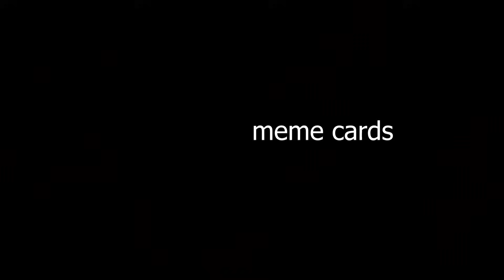[Gwent] AVA'LACK OF POWER